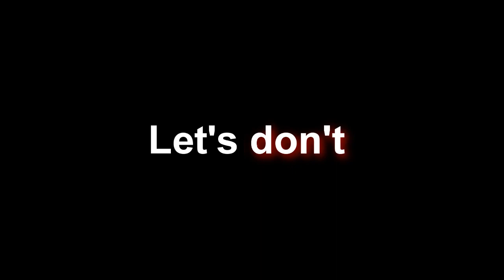[16+] Młocia & Friends Trollują The Sims 3 "Cierpienia Młodego Sutera" #8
Trochę chaotyczne, długie i poszarpane, ale dacie radę! :)

Akcja rozgrywa się na Isla Paradiso.
Mam wszystkie dodatki.